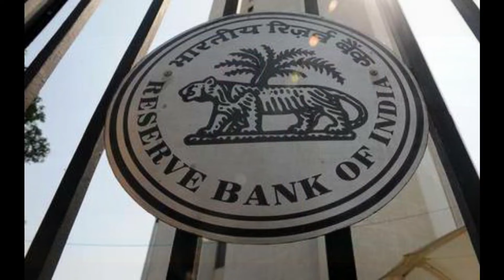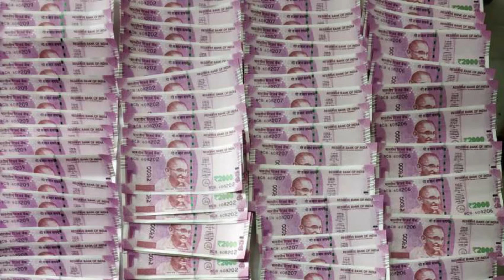2000notes RBI has stopped printing Rs 2,000 Notes | 2000 Notes Ban | Modi going to ban 2000 notes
govt may stop printing #2000 notes permanantly. RBI has stopped printing #2000 Notes | Is Government going to ban #2000 rupee notes?